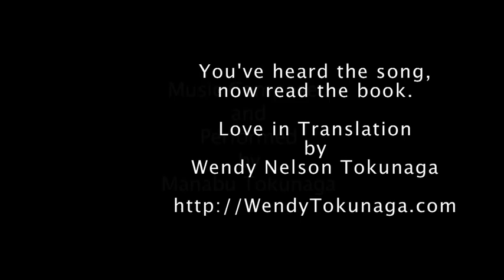The Wishing Star (Nozomi no Hoshi) - Wendy Nelson Tokunaga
Theme song from the novel, "Love in Translation" by Wendy Nelson Tokunaga. The music, in the style of traditional Japanese enka music, was composed and performed by Manabu Tokunaga, lyrics by Wendy Nelson Tokunaga and Hiro Akashi. Vocalist is the author of the novel, Wendy Nelson Tokunaga.